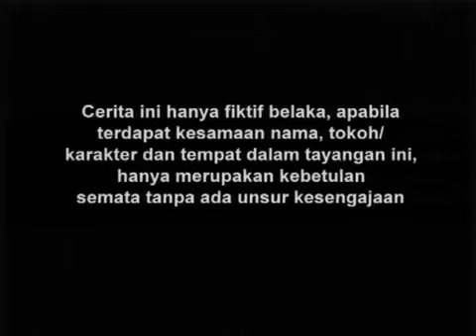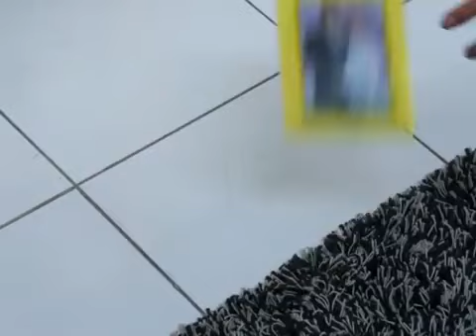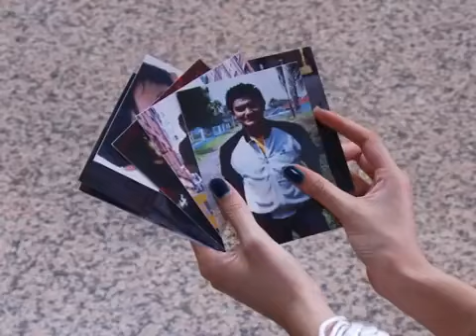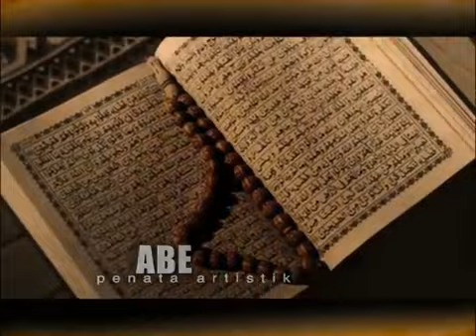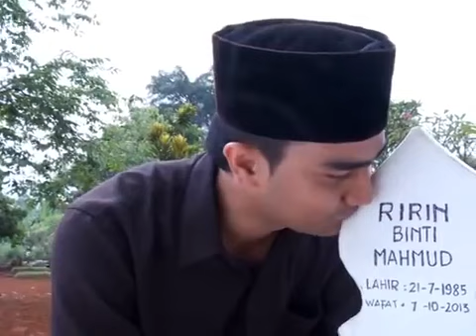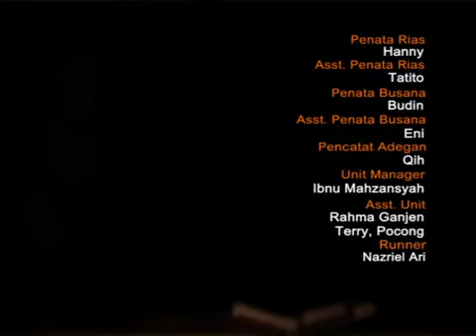FTV Hidayah Suamiku Menduakan Aku